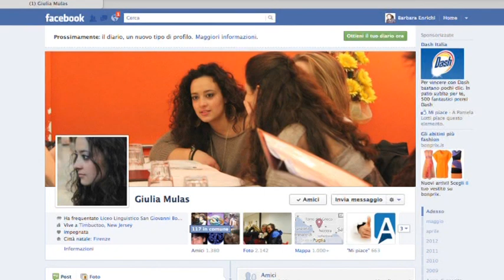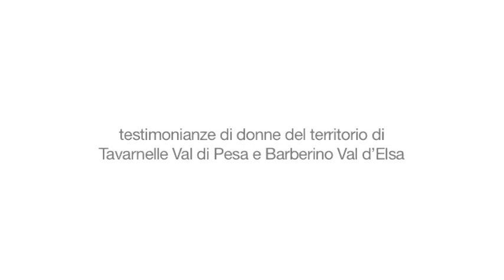VARIABILI FEMMINILI DOCU-FILM TRAILER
TRAILER del docu-film "Variabili femminili" di Barbara Enrichi.
Titolo: Variabili femminili
Sottotitolo: Di madre in figlia, storie di donne in tre generazioni
Regia: Barbara Enrichi
Collaborazione tecnica: Matteo Querci
Musiche originali: Silvia Vavolo
Materiale fotografico: Archivio Forconi
Cast artistico: Donne del territorio del Chianti Fiorentino
Luoghi di ambientazione del documentario: Tavarnelle Val di Pesa (FI), Barberino Val d'Elsa (FI)
Anno di produzione: 2012
Formato video: 16:9 DVD
Formato di ripresa: Camera HD 35mm digitale
Durata: 65 minuti
Lingua: Italiano
Colore
Paese di produzione: Italia
Tipologia: Documentario
Genere: Antropologico
Produzione: Assessorato Pari Opportunità Unione Comunale Chianti Fiorentino Barberino Val d'Elsa Tavarnelle Val di Pesa / Coordinamento Donne Arci La Rampa Tavarnelle Val di Pesa
Premi: Premio Fìmmina Tv a Epizephiry International Film Festival 2012

Sinossi:
Il documentario "Variabili femminili. Di madre in figlia, storie di donne in tre generazioni" raccoglie alcune testimonianze significative di tre generazioni di donne che vivono nel territorio di Tavarnelle Val di Pesa e Barberino Val d'Elsa, cogliendo le differenze dello stile di vita tra madre e figlia e tra diverse generazioni.

Una raccolta di interviste a donne nate nei primi anni del Novecento e alle loro figlie e nipoti nate nel nuovo millennio su tematiche riguardanti il lavoro, la famiglia, la vita sociale.

Uno spaccato dei cambiamenti avvenuti nella condizione femminile nel corso di un secolo, che offre spunti di riflessione e approfondimento storico e sociale sulla vita dei nostri paesi e delle famiglie.